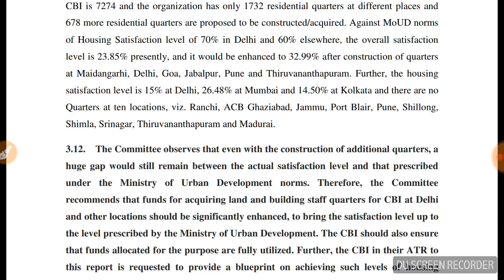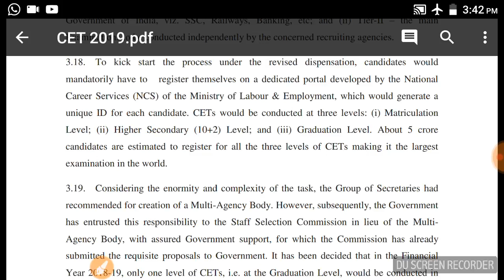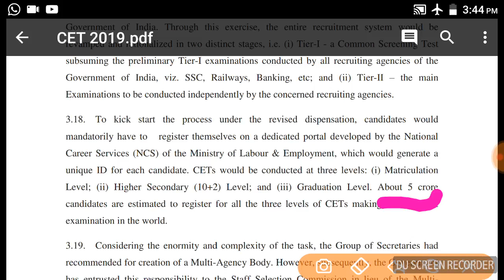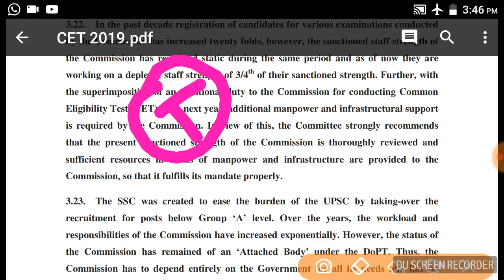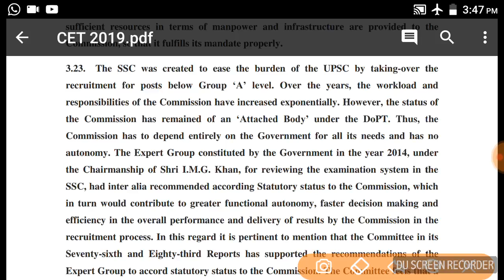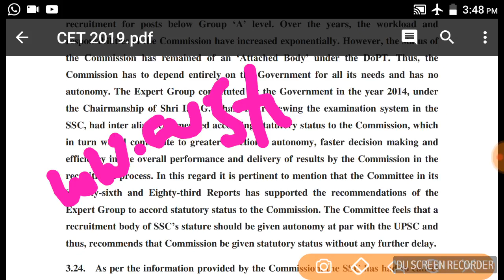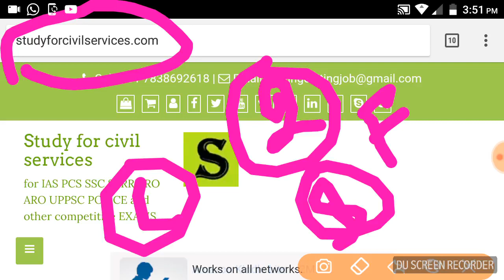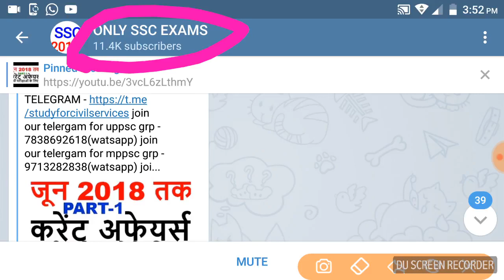CET 2019 SSC RAILWAY BANK ONE NATION ONE EXAM Common eligibility test Latest news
CET Common eligibility test Latest news" this video contains detailed information about CET 2019 (Common eligibility test) which is to be conducted in Feb 2019 according to the latest news. So all the exams like SSC CGL, CPO, BANK PO, CLERK, Railways will be merged into a single exam.
Common Eligibility Test for SSC, Banking, Railways Exams: What are your Views?
one exam for all govt and private jobs
The Government has proposed a Common Eligibility Test (CET) for SSC, Banking, Railway Exams etc. to Rajya Sabha on 14th March 2018. This Common Eligibility Test (CET) is proposed to shortlist candidates for vacancies of Group ‘B’ (Non-Gazetted) and below level posts in the government jobs. This proposal is mentioned in order to bring transparency in the recruitment process. Most recently, the SSC had to recommend for a CBI enquiry into allegations pertaining to the conduct of CGL (Tier-II) Examination 2017. Such cancellation of exams is a complete waste of efforts and resources of both the aspirants and the Government and also dims the image of the Commission in the eyes of general public. Aspirants lose their precious time and effort that they have put in preparing for those exams. Go through the essential pointers of the Rajya Sabha Report no. 95 on Common Eligibility Test (CET):
1. Through this CET, the whole system would be revamped in two stages, i.e.

Tier-I i.e. a Common Eligibility Screening Test (Preliminary Test): Common Eligibility for all recruiting agencies i.e SSC, Railways, Banking, etc
Tier-II i.e. the main examinations to be conducted independently by the concerned recruiting agencies.
2. CET would be conducted at three levels:

Matriculation level
Higher Secondary (10+2) level
Graduation Level
3. For this CET, candidates have to register themselves on National Career Services (NCS) portal which will generate a unique user ID for each candidate.

4. The government has estimated the registration of around 5 crores candidates for all of the above CET levels.

5. The government proposed to conduct CET of only those exams which are conducted in only 2 languages i.e English & Hindi. This is why, in February 2019, CET of only graduation level will be conducted. Other CET level exams will be conducted when commission acquires the necessary capability to conduct exam in the 8th schedule languages.

6. The government has also proposed two years' validity of CET scores. This CET score will help candidates to appear for Tier II examinations which would be conducted independently by the respective recruiting agencies like SSC, Banking, Railways etc.

7. There may be a scope that the CET score can be used by State Government/ PSUs/ Private sectors for the recruitment of manpower.

8. This CET will be conducted by SSC and SSC's stature should be given autonomy at par with the UPSC (recommended by the committee under the chairmanship of Shri I.M.G Khan).

9. Please note that this proposal is for the year 2019. SSC 2018 exams are likely to be held as per the calendar issued by the commission.
The Committee feels that a
recruitment body of SSC’s stature should be given autonomy at par with the UPSC and
thus, recommends that Commission be given statutory status without any further delay.
Under new initiatives, the Commission has informed that in line with the
announcement made by the Hon’ble Finance Minister in his Budget Speech (2016-17),
Government of India has proposed to introduce a Common Eligibility Test (CET) to shortlist
candidates for vacancies of Group ‘B’ (Non-Gazetted) and below level posts in the
Government of India. Through this exercise, the entire recruitment system would be
revamped and rationalized in two distinct stages, i.e. (i) Tier-I - a Common Screening Test
subsuming the preliminary Tier-I examinations conducted by all recruiting agencies of the
Government of India, viz. SSC, Railways, Banking, etc; and (ii) Tier-II – the main
Examinations to be conducted independently by the concerned recruiting agencies.
3.18. To kick start the process under the revised dispensation, candidates would
mandatorily have to register themselves on a dedicated portal developed by the National
Career Services (NCS) of the Ministry of Labour & Employment, which would generate a
unique ID for each candidate. CETs would be conducted at three levels: (i) Matriculation
Level; (ii) Higher Secondary (10+2) Level; and (iii) Graduation Level. About 5 crore
candidates are estimated to register for all the three levels of CETs making it the largest
examination in the world.
3.19. Considering the enormity and complexit